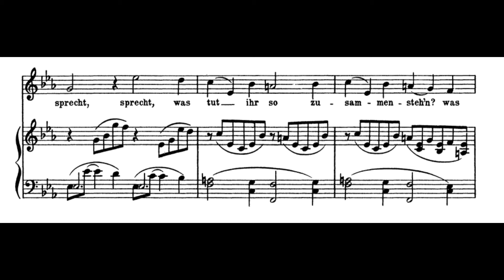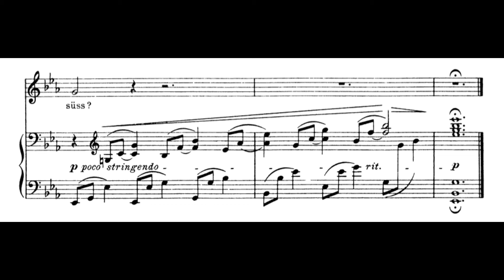Geheimnis (J. Brahms) Score Animation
Konstantin Ingenpass, baryton
Matthias Alteheld, piano